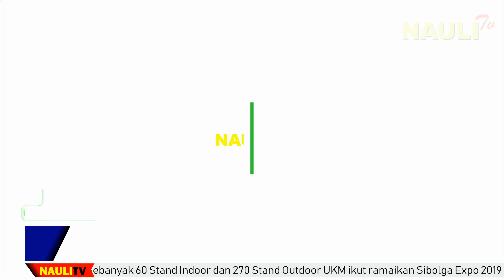PEMBANGUNAN BERJALAN LANCAR, WALIKOTA SIBOLGA SAMPAIKAN APRESIASI KEPADA WARGA DAN FORKOPIMDA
Kota Sibolga - Walikota Sibolga HM Syarfi Hutauruk menyampaikan apresiasi yang tinggi kepada seluruh stakeholder pembangunan di Kota Sibolga yang selalu memelihara kekompakan, dan semangat kebersamaan dalam membangun Kota Sibolga.

Di acara pesta hiburan rakyat dalam rangka Hari Jadi Sibolga ke-319 tahun 2019, pada Sabtu malam (30/3), dihadapan ribuan warga Sibolga yang hadir di Stadion Horas Sibolga, Syarfi Hutauruk mengatakan bahwa selama 3 tahun pemerintahan Kota Sibolga yang ia pimpin bersama Edi Polo Sitanggang, dirinya merasakan betul dukungan masyarakat dalam mewujudkan visi dan misi pemerintah.

Dukungan besar itu, baik yang datang dari warga masyarakat, ASN dan THL bahkan Forkopimda Sibolga dan seluruh jajaran pemerintahan dari kelurahan hingga kecamatan serta pimpinan OPD telah berkonstribusi terhadap pembangunan Kota Sibolga yang berkelanjutan.

"Saya atas nama pemerintah Kota Sibolga menyampaikan ucapan terimakasih kepada seluruh warga masyarakat yang berbeda agama, berbeda suku, berbeda keyakinan, namun tetap kompak, bersatu tanpa terpecah," kata Syarfi seraya menegaskan bahwa perbedaan yang ada adalah modal besar dalam membangun kota Sibolga.

Syarfi juga mengatakan bahwa sejumlah peristiwa yang mengejutkan Kota Sibolga beberapa waktu lalu harus menjadi pelajaran berharga dan tidak merusak tatanan kerukunan dan kebersamaan yang sudah terbina selama ini.

"Kita berharap peristiwa (bom bunuh diri) beberapa hari lalu haruslah menjadi yang terakhir, jangan ditiru," imbau Syarfi.

Pada kesempatan ini, Walikota Sibolga ini juga menyampaikan sejumlah capaian pembangunan Kota Sibolga sejak tahun 2016 hingga tahun 2019 disegala bidang dan sektor pembangunan. Syarfi mengatakan, komitmen dirinya dan Edi Polo Sitanggang sebagai wakil walikota Sibolga tetap berupaya meningkatkan kualitas pembangunan dan pelayanan di Kota Sibolga.

"Alhamdulillah, kini seluruh rakyat Sibolga sudah terdaftar dalam asuransi BPJS kesehatan. 100 persen," ungkap Syarfi yang disambut tepuk tangan ribuan warga Sibolga.

"Infrastruktur kita juga semakin baik, pendidikan kita yang terbaik ke-2 di Sumatera Utara," ungkapnya lagi.

Syarfi pun berharap, seluruh komponen masyarakat tetap kompak dan rukun agar pembangunan yang dilaksanakan tidak terganggu dan kesejahteraan semakin cepat dapat diwujudkan.